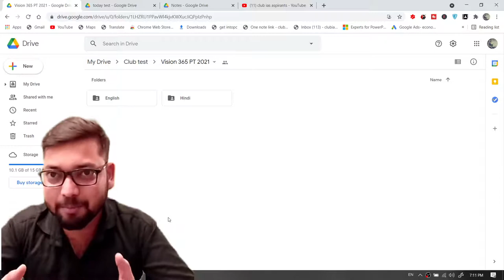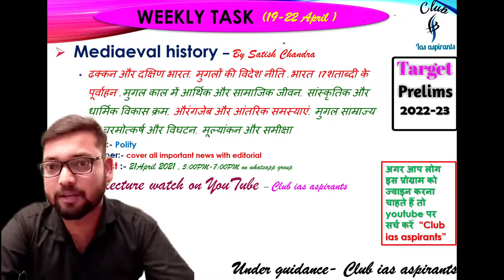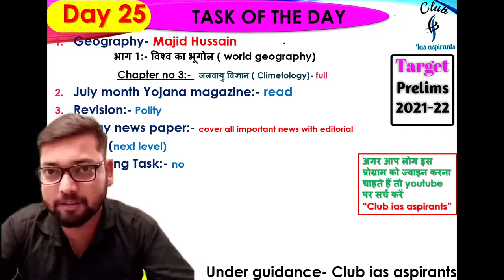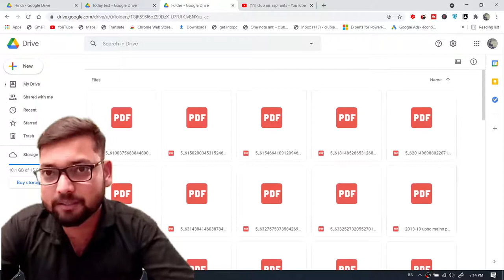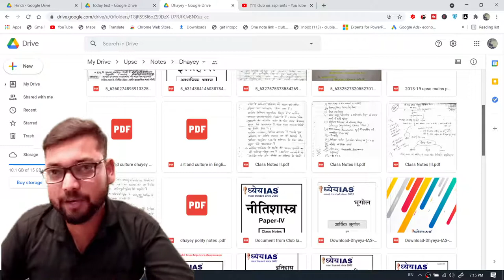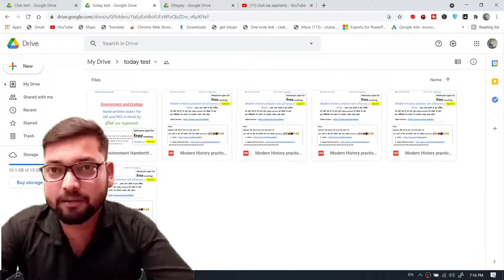Vision 365 current affairs 2021 || How to download vision 365 PT 2021 in Hindi| Club ias aspirants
अगर आप UPSC & PCS की तैयारी करते हैं तो आप हमारी ऐप को इंस्टॉल करें

fee- 99rs/months या 999rs 🔥
1.  live classes
2. Daily Assignment
3. Test series
4. Guidance
5. Doubts clearances
6. Study materials

{UPSC (IAS) & State PCS}
Target:- Prelims2022-23
🧑‍🏫Demo Classes🧑‍🏫 👇

🔷 Download pdf 📝👇👇

 1. Vision 365 PT 2022 pdf Download link

2. vision Test series 2022 in hindi Download करने के लिए आप लोग इस वीडियो को देख सकते हैं 👇

3. Drishti IAS Test Series 2022 in Hindi:- coming soon

6. Vision Test video Solution

7.

Admission open For IAS
Using code:- "RGsir9"
Get 60% instant Off
Fee- @999rs या 99rs/month

5. MCQs / Practice set book